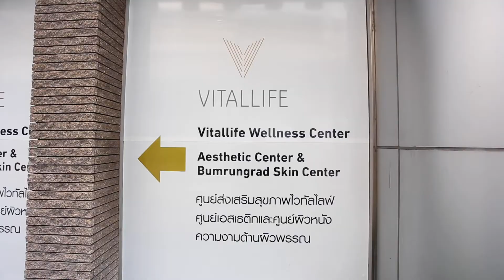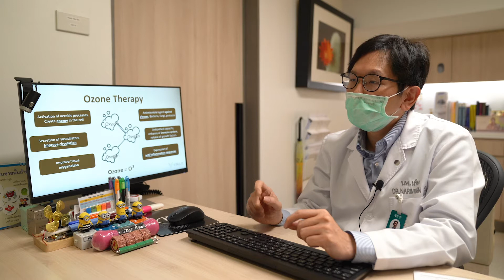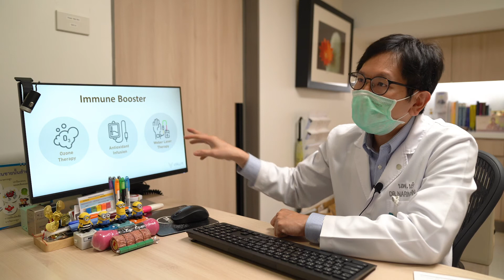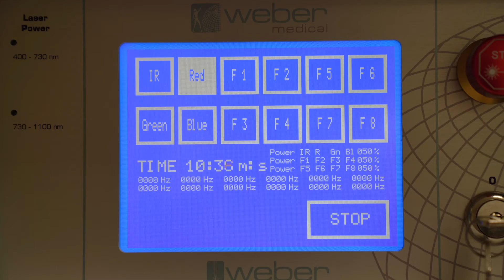โปรแกรมเสริมสร้างภูมิคุ้มกันให้ร่างกายแข็งแรง ที่ ศูนย์ส่งเสริมสุขภาพ Vitallife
วันนี้จะพาไปดูขั้นตอนการทำโปรแกรมเสริมสร้างภูมิคุ้มกันให้ร่างกายแข็งแรง ที่ ศูนย์ส่งเสริมสุขภาพ Vitallife ว่าเป็นอย่างไรบ้าง พร้อมกับมีคุณหมอมาแนะนำข้อมูลเกี่ยวกับการทำ